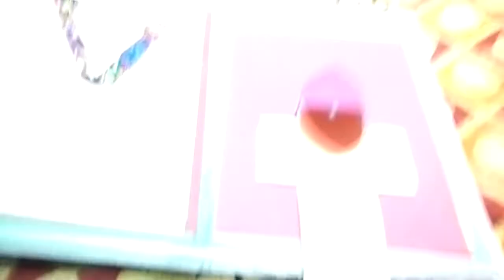quilling art 😀 | quilling papers